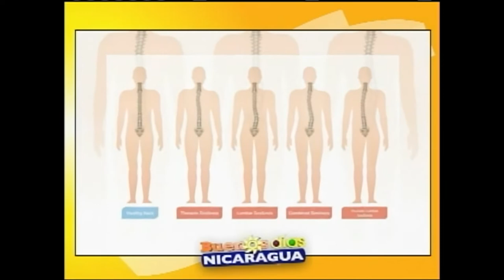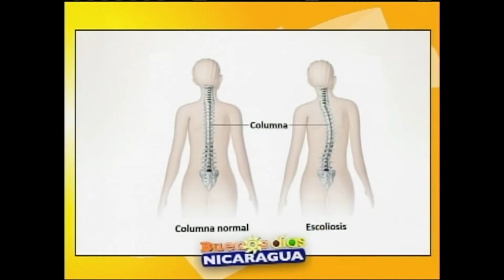¿Qué es Escoliosis?